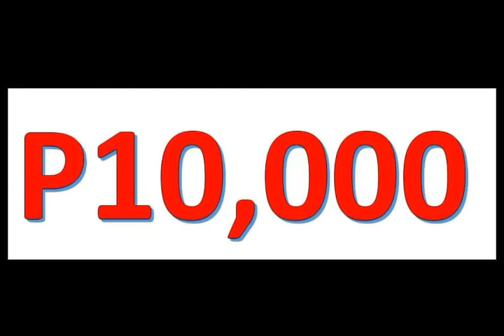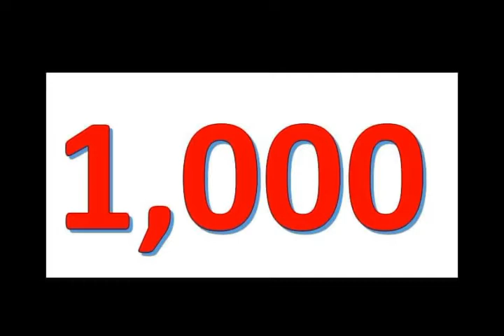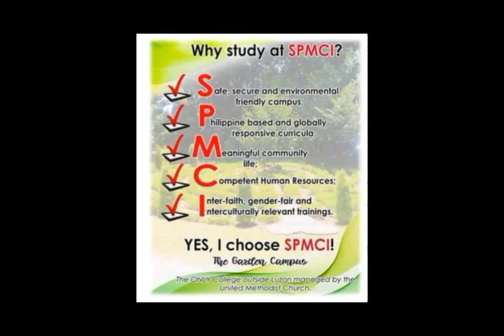SPMCI Pledge Campaign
In celebration of the 27 years that SPMCI has been continuously faithful to its mission, it is with joy that we look back on how SPMCI has been a blessing to the students,  the alumni, the church and the community. SPMCI intends to keep up to its mission amidst all the challenges with the help and generosity of partners and friends.